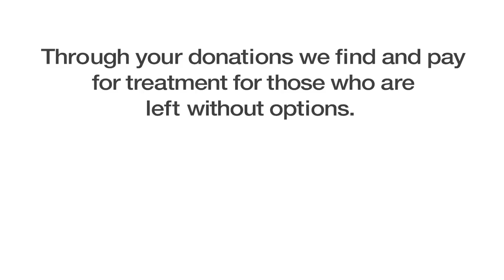MY STORY - Deb Recounts Loosing Her Son To Opioid Addiction (Full Story)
“My Story” is a video series that dives into the personal stories of people who have struggled with opioid addiction.

This video series is supported by Stand 4 Recovery, a program that helps individuals who are left without any options recover from addiction with treatment solutions.

Another power MY STORY featuring Deb, who after suffering the loss of her son to a drug overdose, took that raw energy to start a recovery center to prevent other mothers from losing their children to opioid addiction. Recounting the loss from this epidemic sweeping the nation and also the inspiration that from loss comes strength and help in the form of her own recovery service in his name.